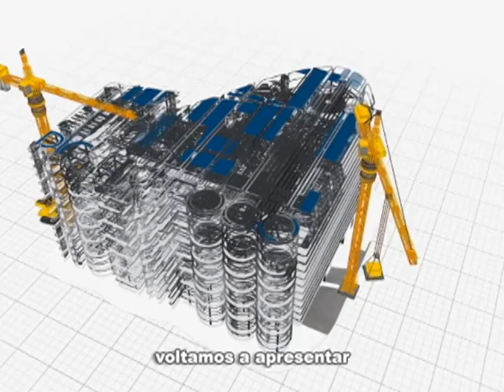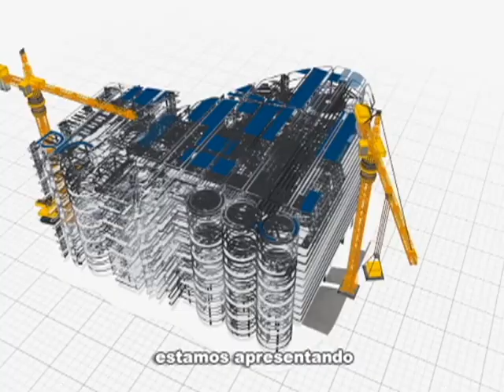Rio em Foco: Plano Região Metropolitana (bloco 2)